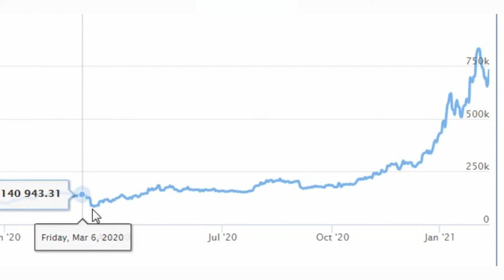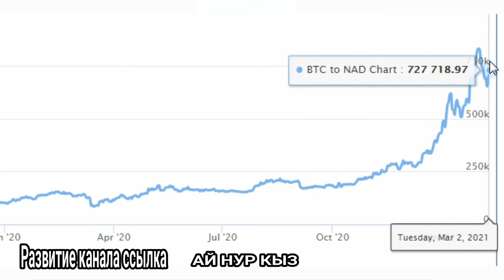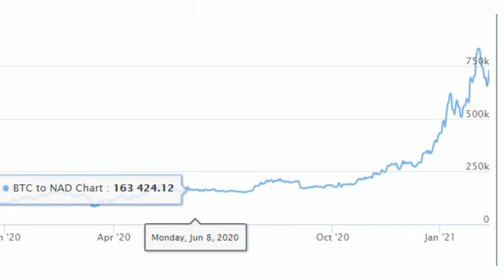Bitcoin ( BTC ) to Namibian Dollar ( NAD ) Currency rate